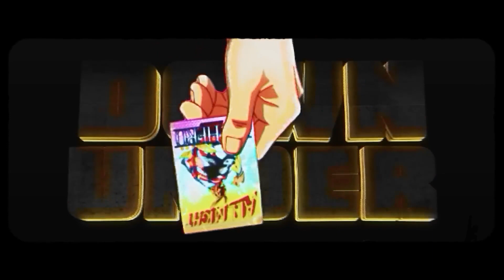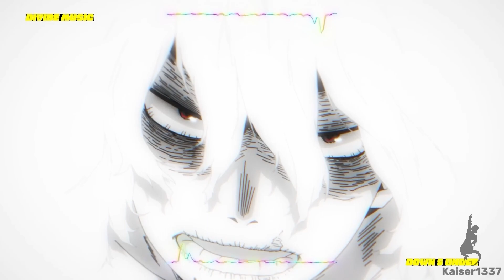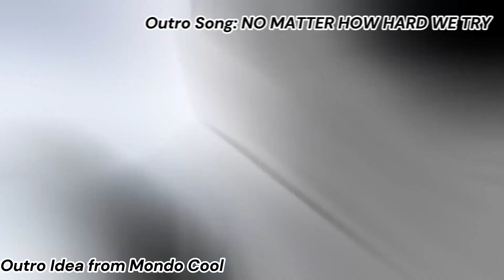DEKU SONG | "Down&Under" | 1 Hour Version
New Week, new Song, new Video! I hope you like it.